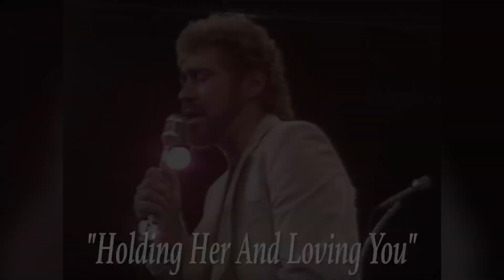Earl Thomas Conley's 10 Best Songs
These are the 10 best EarlThomasConley songs. Known for hit songs including "Holding Her and Loving You," "What I'd Say" and "Right From the Start," Earl Thomas Conley died at 12:20AM Wednesday (April 10) in Nashville.

Conley had 18 No. 1 hits and started his commercial country music success in the late 1970s. The independently released "Fire and Smoke" was among his big early hits, but he truly began to hit his stride with songs from the ACM- nominated Don't Make It Easy for Me album, released in 1983. He was also a three-time ACM Male Vocalist of the Year nominee, but didn't win any ACMs or CMAs during his two decades in the spotlight.